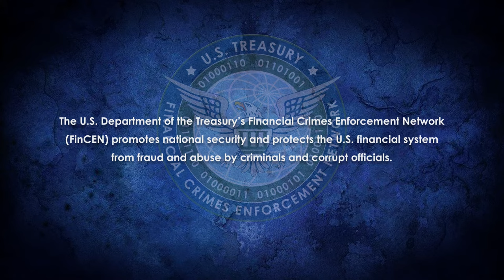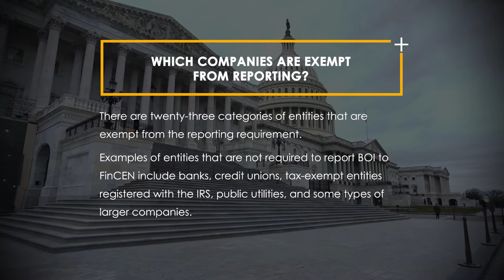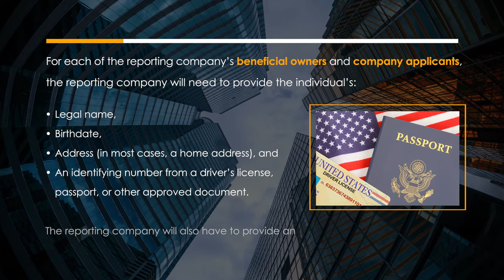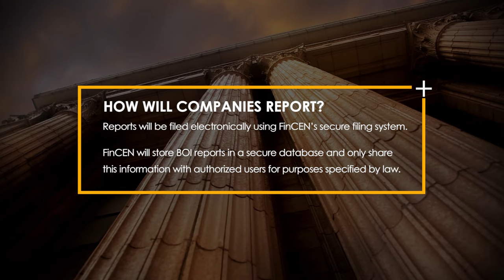Learn More about Beneficial Ownership Information Reporting Requirements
Beginning January 1, 2024, new Federal regulations go into effect that will require many corporations, limited liability companies, and other entities created in or registered to do business in the United States to report information about their beneficial owners—the persons who ultimately own or control the company—to the U.S. Department of the Treasury’s Financial Crimes Enforcement Network (FinCEN).  These new reporting requirements will strengthen the integrity of the U.S. financial system by making it harder for illicit actors to use shell companies to launder their money or hide assets.